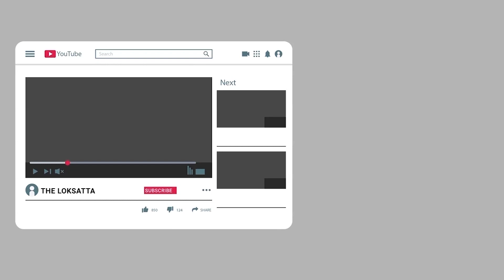Attempt to Please Voters in Rajkot | Rajkot Corporation Election | ભાજપનાં ભજિયાં | આપનાં ગાંઠિયા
પ્રચંડ પ્રચાર : રોજ મંડાય ચાપડી-ઉંધિયું તવાને ફાફડા ગાંઠિયાની મહેફીલો, ચૂંટણી છે ભૈઈ ચૂંટણી છે |
રાજકોટમાં મતદારોને રીઝવવા પ્રયાસ, ભાજપનાં ભજિયાં, કોંગ્રેસનું ચાપડી-શાક, આપનાં ગાંઠિયા-છાશ, સોસાયટીઓમાં સાંજે લોકોના રસોડા બંધ |

Rajkot Corporation Election so Politics Party Start food kitchen for Voters